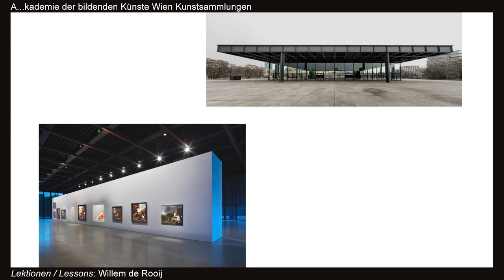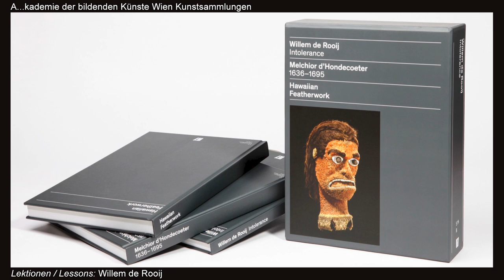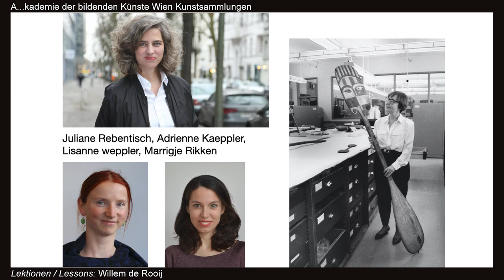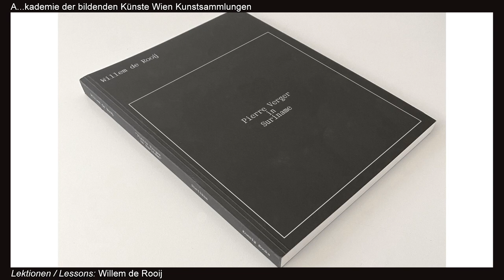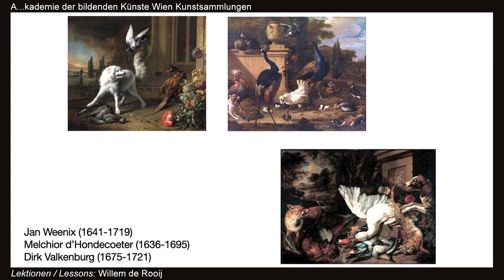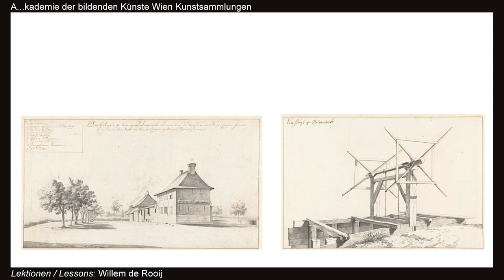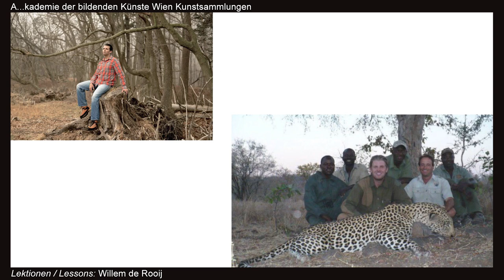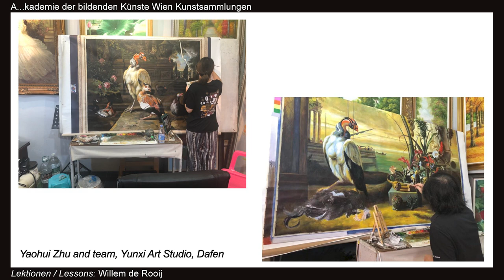Lektionen / Lessons – Willem de Rooij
'King Vulture' is a lecture on concepts of landownership in the Dutch Empire as visualized by Melchior d’Hondecoeter, Jan Weenix and Dirk Valkenburg, and on how the triangular relationship between them informs Willem de Rooij’s artwork since 17 years.
The lecture is part of the Series Lektionen / Lessons on the exhibition 'Considering the Collection & 'King Vulture' An Insert by Willem de Rooij' (8.3.–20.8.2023) in the Paintings Gallery of the Academy of Fine Arts Vienna

Willem de Rooij (*1969, Beverwijk, NL) investigates the production, contextualization and interpretation of images through a variety of media. Appropriations and collaborations inform his method, facilitating research in art history and ethnography. Since 2010 Willem de Rooij has been working on the first oeuvre catalogue on the work of Dirk Valkenburg. De Rooij’s installation 'Valkenburg', containing original works, and the catalogue are to be presented at Centraal Museum Utrecht in early 2025.
De Rooij tutors at the Städelschule in Frankfurt, the Rijksakademie in Amsterdam and is founding director of BPA// Berlin program for artists. Recent solo exhibitions were staged at Portikus Frankfurt; IMA Brisbane, Consortium Dijon and the Jewish Museum, New York. Recent group exhibitions include the BDL Museum, Mumbai, the Hammer Museum Los Angeles, Jakarta Biennale, Aishti Foundation, Beirut, and the 10th Shanghai Biennale.